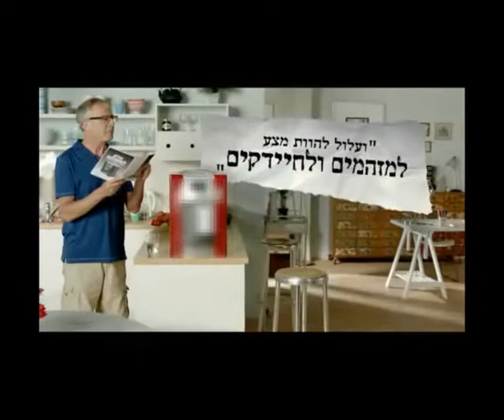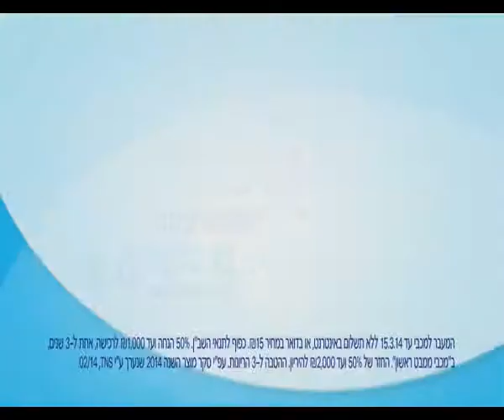YTBWAreel4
קליפ סרטי פרסומת, פרסום יהושע TBWA רבעון ראשון 2014 .
טרה, מולר, מקדונלד'ס, דיסקונט, כאל, Winner קניוני עופר, HERODS מרשת מלונות פתאל